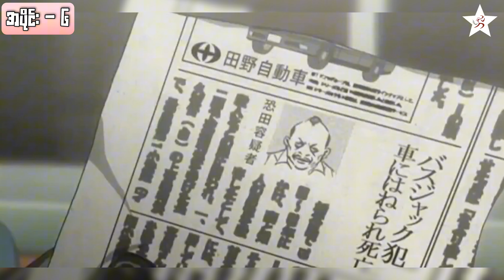အယ်လ်ရဲ့ ဖော်ထုတ်မှု | အပိုင်း (၆) | Death Note E(6)